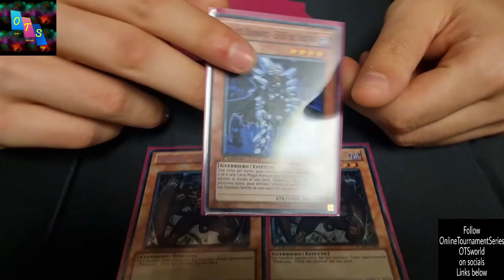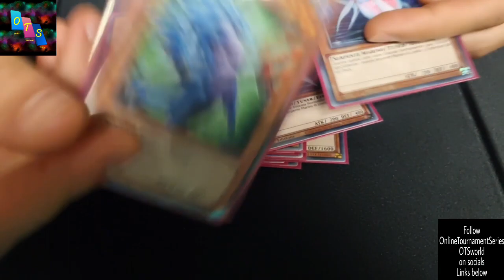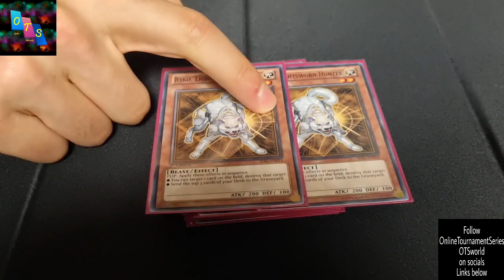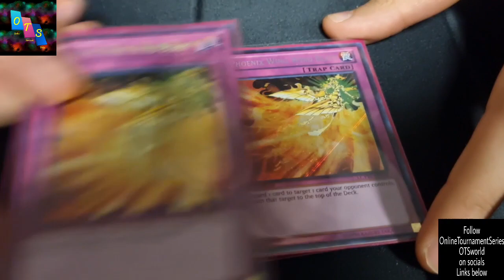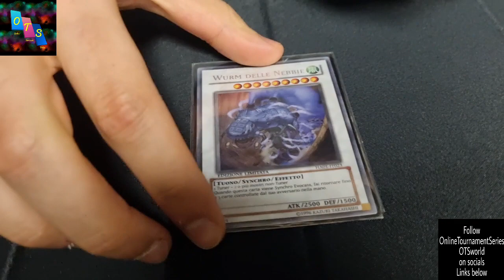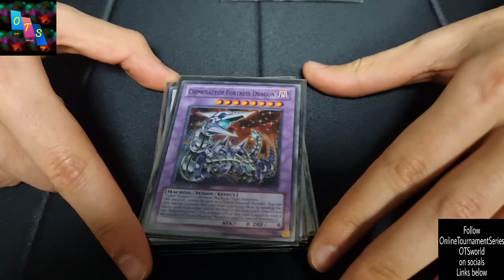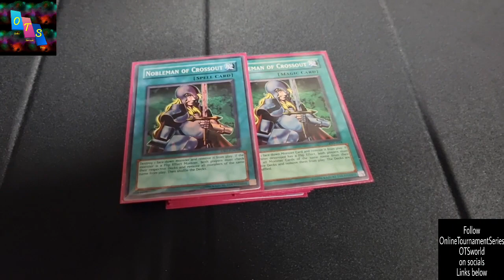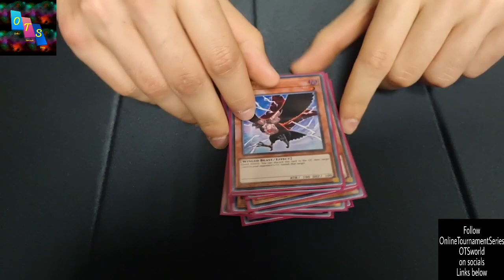1st place Diva Hero Edison Format decklist 090422 undefeated winner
OnlineTournamentSeries - OTSworld